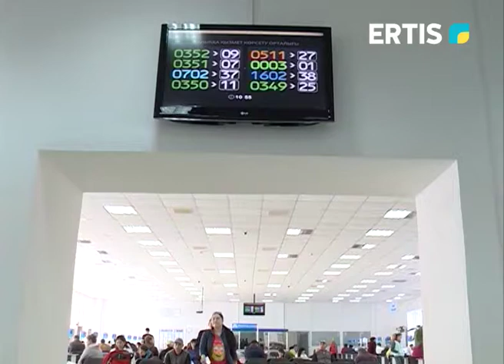Азаматтар туралы мәліметтердің заңсыз түрде өзгелердің қолына берілмеуі тиісті